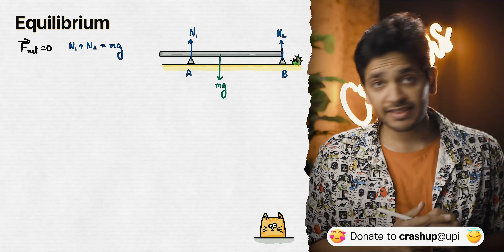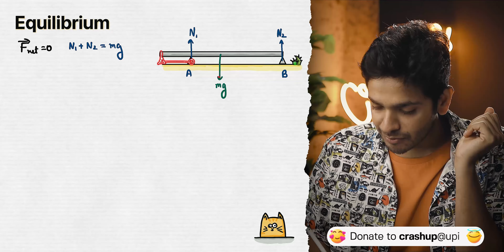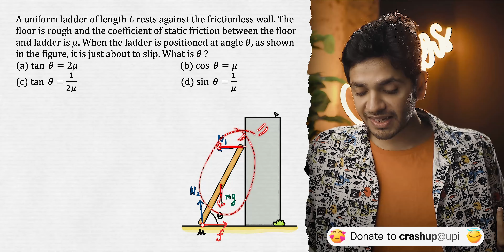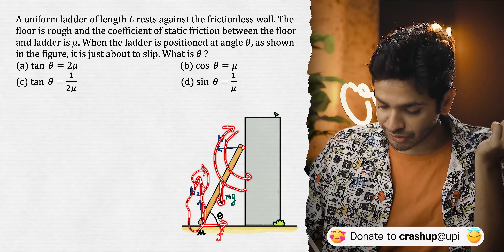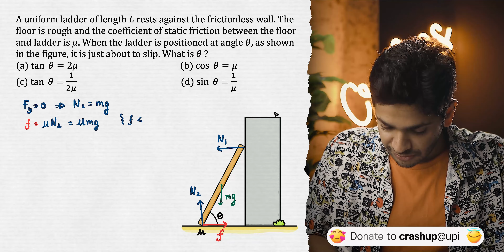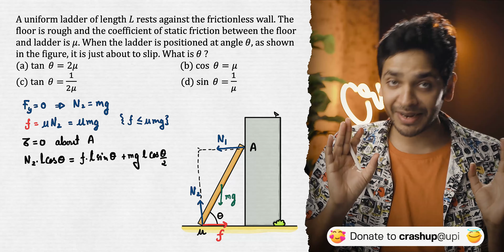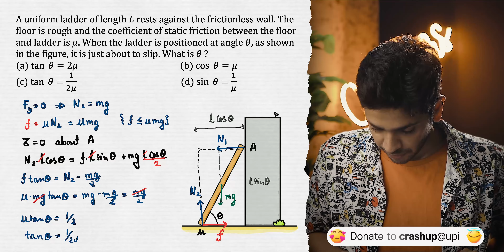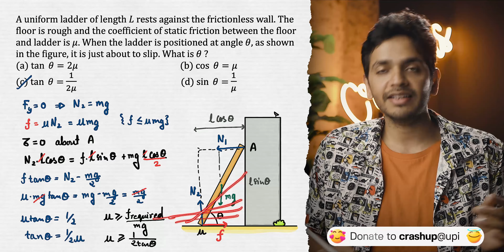Rotational Equilibrium with PYQs jee neet Vikrant Kirar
- 2-hour long pixel-perfect videos for One Month